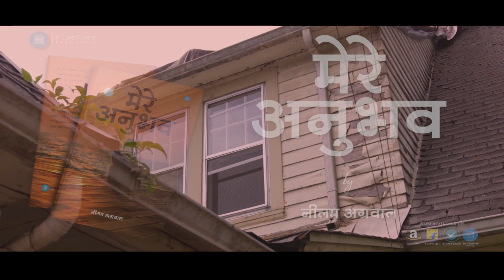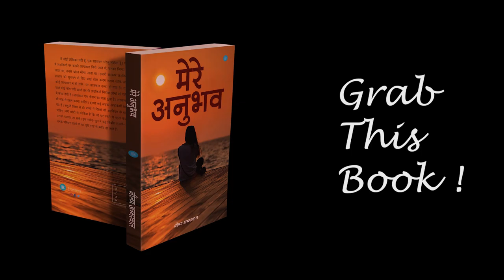Mere Anubhav by Neelam Aggarwal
About the Book and Author -:
Our expectations are like a snake bite; it pains us a lot if they are not fulfilled. We are not grateful for what we are blessed with but regret what we don’t have. Desires lead to attachments which make us unhappy at times. If we only had a love for the almighty we would be blissful. We all love a good embroidered piece, likewise, our life should be like that.